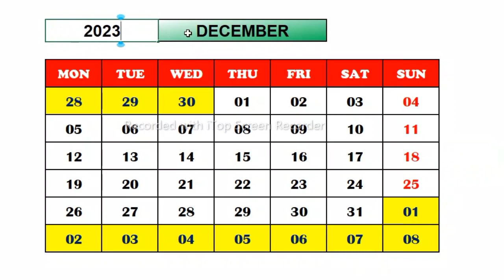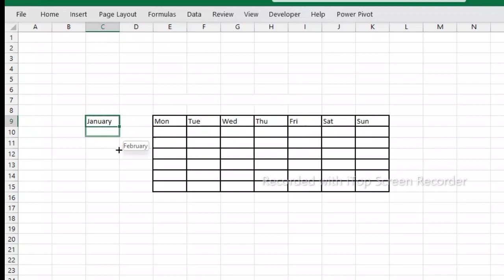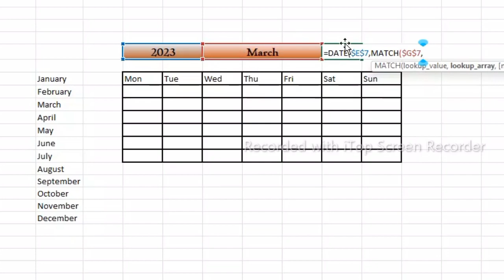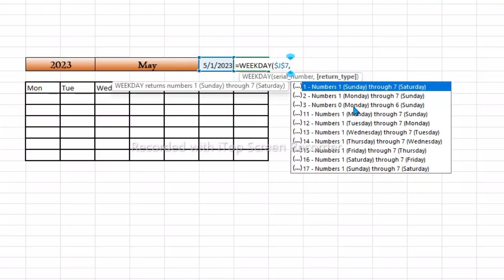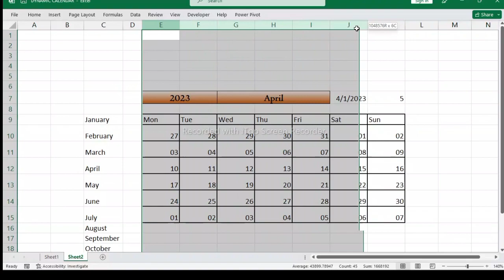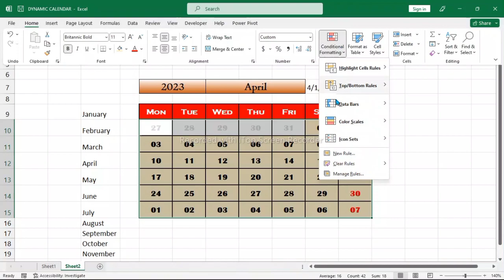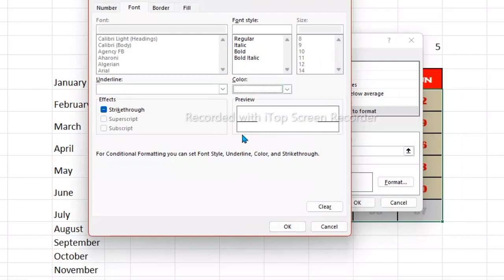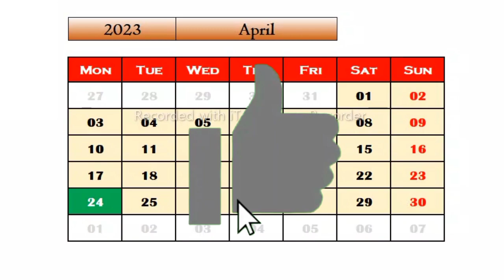How To Create A Dynamic Calendar In Ms Excel... Ms Excel Dynamic Calendar..Ms Excel Bangla Tutorial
Dynamic calendar in Ms Excel YouTube description

In this tutorial, you will learn how to create a dynamic calendar in Microsoft Excel. A dynamic calendar allows you to select a month and year from a dropdown list, and the calendar will update to display the corresponding dates for that month.

To create the dynamic calendar, we will use a combination of formulas and conditional formatting. We will start by setting up a table with the days of the week as column headers and the dates for each day as row values.

Next, we will use the EOMONTH function to calculate the last day of the month for the selected month and year. We will then use the ROW and COLUMN functions to determine the cell reference for the first date of the month.

Finally, we will apply conditional formatting to highlight the current date and any dates that fall on weekends.

By the end of this tutorial, you will have a functional and visually appealing dynamic calendar that you can use for personal or professional purposes.

Conditional formatting full series

Part-1

 • Active on / off b...

Part-2

 • Highlight cells u...

Part-3.

 • Active list box a...

Part - 4

 • Conditional forma...

Part -5

 • How to create Sea...

Part -6

Part-7

 • Ms Excel conditio...

Download our practice file -

If formula detail explain -

 • How to use if fun...

Nasted if -

 • How to use Nasted...

insert symbols using if formula -

 • How to insert sym...

sumif formula detail explain in Bangla -

 • Sumif formula in ...

sumifs function details explain in Bangla -

 • How to use sumifs...

count all formula detail explain -

 • Count formula det...

Dependent drop-down list -

 • How to create dep...

Active On / off button using Conditional Formatting -

Conditional formatting part-2 -

 • Highlight cells u...